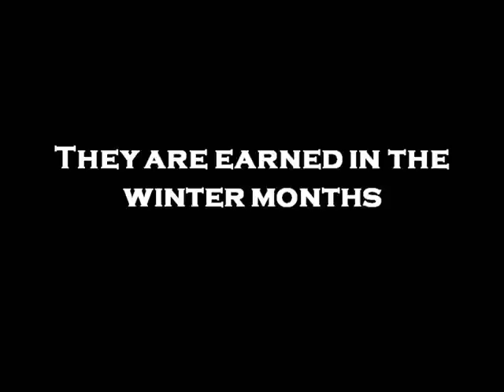2013 University of Maine Football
2013 Outright CAA Champions - University of Maine Black Bears